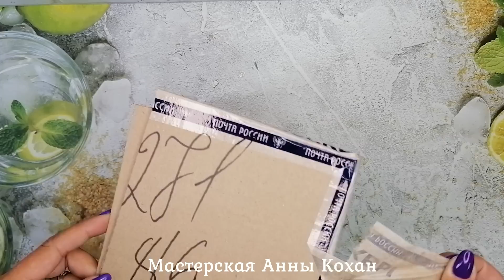DIY🧺Взяла КОРОБКУ, БУМАГУ и сделала ПЛЕТЕНУЮ КОРЗИНКУ/ОРГАНАЙЗЕР своими руками за 10 минут🧺МК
DIY🧺Взяла КОРОБКУ, БУМАГУ и сделала ПЛЕТЕНУЮ КОРЗИНКУ/ОРГАНАЙЗЕР своими руками за 10 минут🧺МК Анна Кохан
По опыту знаю, что вам нравятся такие мастер классы и многие из вас их определенно ждут с нетерпением ))) - ловите )))
За весь период своего творчества я сделала уже много таких корзинок, и все они у меня заняты в мастерской, складываю нитки, шишки ,сухофрукты В общем и эта корзинка определенно пустой стоять не будет )))
ваша Анна Кохан

нам понадобится
картонная коробка (у меня 29/17/15см)
бумага "ПОТРЕБИТЕЛЬСКАЯ" - из нее крутила трубочки на спицу (часть трубочек окрасила в коричневый цвет и высушила)
клеевой пистолет
акриловый глянцевый прозрачный лак
кисть
ткань
кружево
лента для декора
нитки и иголка